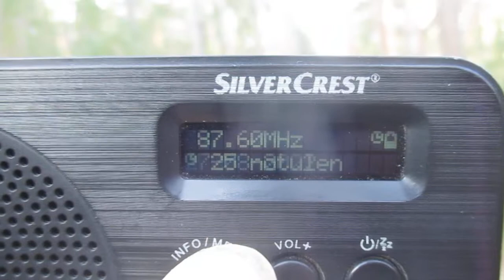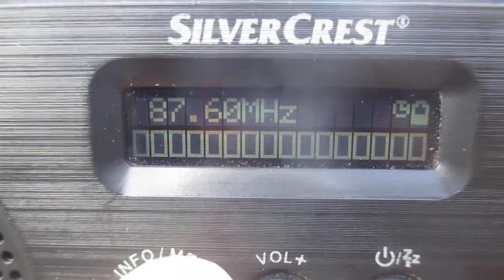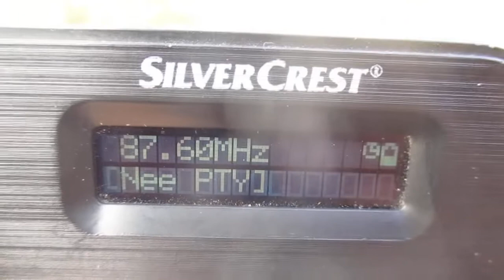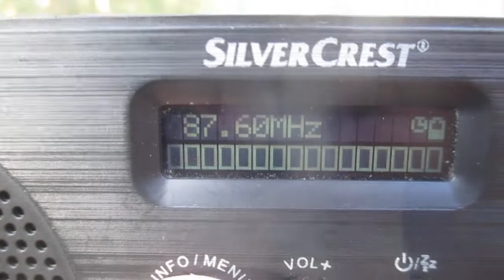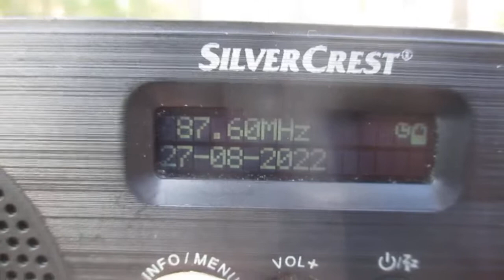[Tropo] 87.6 v SR P1 (Hudiksvall/Forsa-Storberget)(Sweden)(Gävleborg)~710km 266m, 60 kW(ERP)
receiver:Silver Crest SDR 1.5 A
antenne:BUILT-IN TELESCOPIC(118 cm)(modified)
location:Priozersk(SPb-Region)
time 05:12 GMT
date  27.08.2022